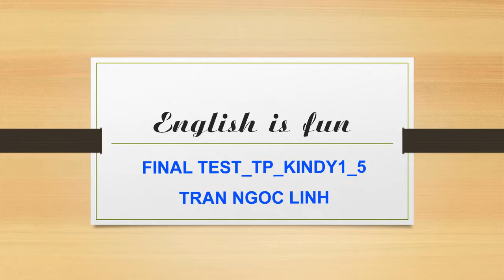IDT_TP_KINDY1_5- TRẦN NGỌC LINH ( FINAL-TEST- 16/8/2018)